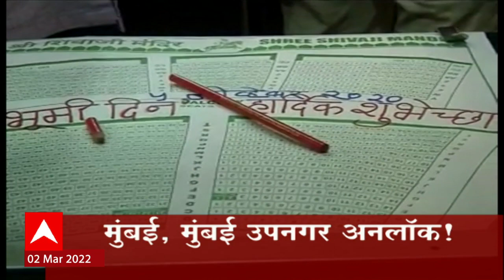ABP Majha Marathi News Headlines 11 PM TOP Headlines 02 मार्च 2022